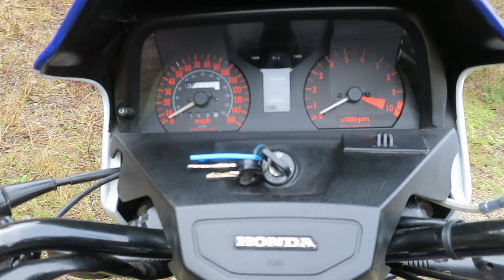1983 Honda CB1100F for sale:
A true superbike collectable.

Super nice condition, one year only 83 Honda  CB1100F.
Canadian rare blue model.
Insured on collector plates and registered in BC. Clean tittle.